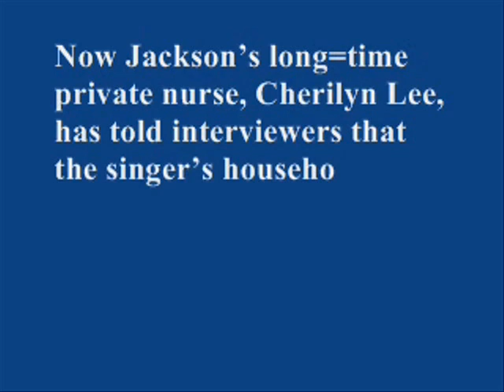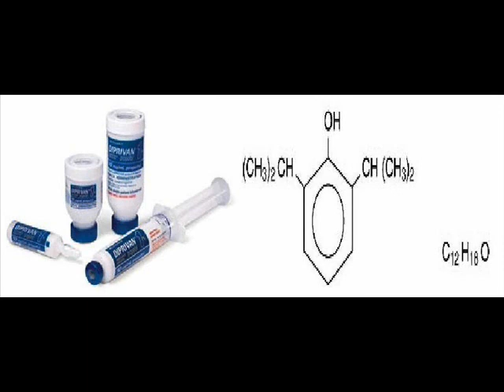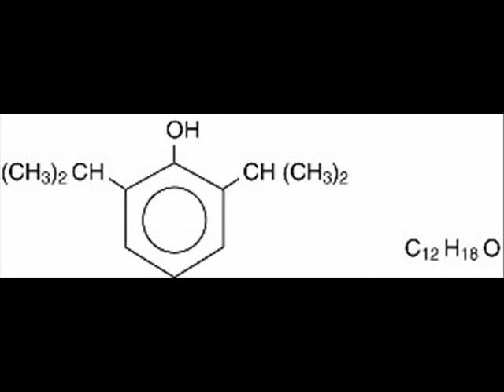Michael Jackson's Private Nurse Talks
Was a sleep-inducing anaestheric the 'death drug' that could have triggered Michael Jackson's fatal June 25, 2009 cardiac arrest?